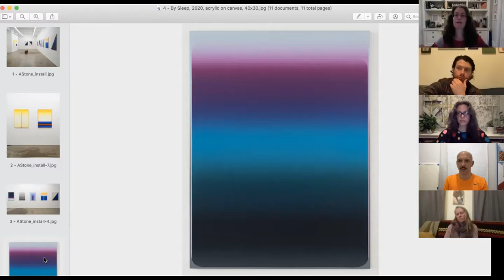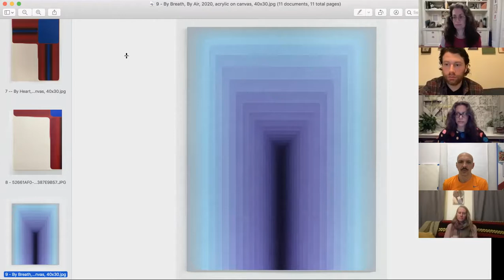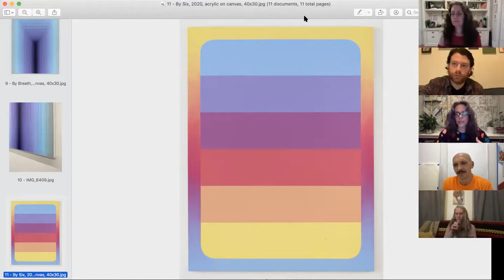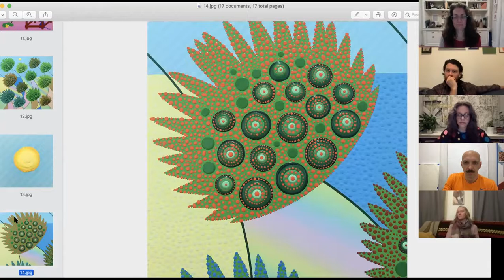Talking Color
For the occasion of their solo shows at Morgan Lehman Gallery, Audrey Stone and Eric Hibit talk color with curator Tracy McKenna on ZOOM - Friday, January  8, 2021, at 8pm.